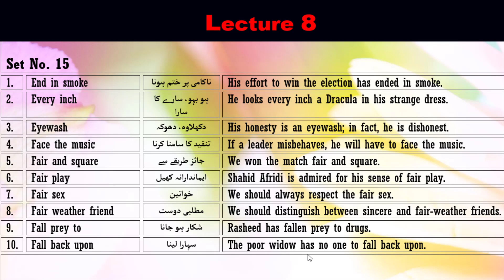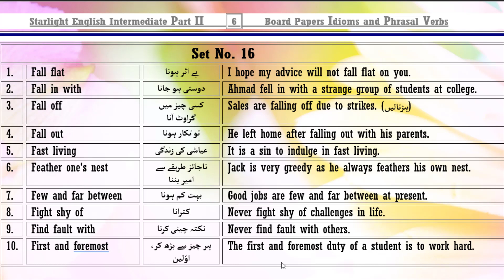Idioms and Phrasal Verbs │2nd-Year English Grammar Portion │ Important Idioms & Phrasal Verbs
If you want to get more than 90% Marks and brilliant success, it is the right place for you.

About This Video:
This video comprises the Board-Paper Idioms and Phrasal Verbs  F. A., F. Sc. Part. 2. You can learn translation, grammar principles and the most important Synonyms most easily.

Assalam U Alaikum, dear students, May the peace and blessings of Allah be upon you! I am Sir Aurang Zeb Khan from Punjab, Pakistan. I have been teaching English Grammar and Translation for more than fifteen years.

About this Channel:
This channel is related to Teaching of English- English to Urdu Translation, Teaching of English Grammar and composition. Pl. Kindly watch complete video online at least once, then you can download it and watch it at any time according to your convenience. Thanks a lot.

عزیز طلبہ و طالبات فرسٹ ایئر انگلش بُک ون، انگلش سے اردو میں ٹرانسلیشن لیکچرز کا سلسلہ جاری ہے۔امید ہے یہ ویڈیوز آپ کی تعلیمی ضرورت کو کما حقہ پورا کریں گی۔ ان آن لائن لیکچرز سے متعلق اپنی قیمتی آراء سے آگاہ کرتے رہا کیجئے۔ پلیز ویڈیوز کو لائق اور شیئر اور چینل کو سبسکرائب کریں۔ تعلیم و تدریس سے متعلقہ اس چینل کی ترویج و اشاعت میں آپ کے بیش قدر تعاون کی از حد ضرورت ہے۔ اگر آپ ویڈیو ڈاؤن لوڈ کرنا چاہیں تو اجازت ہے لیکن براہ مہربانی کم از کم ایک بار مکمل ویڈیو آن لائن ضرور دیکھیں۔ بہت بہت شکریہ۔